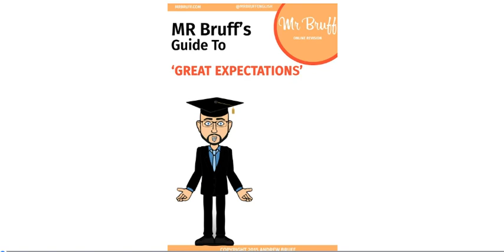'Great Expectations' and the theme of Time